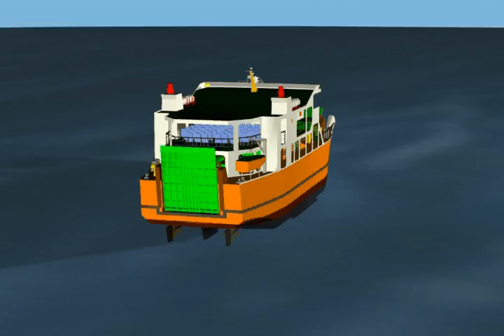Indonesia Ferry 2005 200GT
This ferry was one of my designs in 2005, a 200GT type of small open deck Ro-Ro passenger ferry (sodropax) owned by The Ministry of Transportation of Indonesia. This ferry has a new feature in form of large side casings to improve its stability.

NASDEC Perkapalan ITS Surabaya
DEPHUB HUBDAT Perhubungan Kapal Penyeberangan